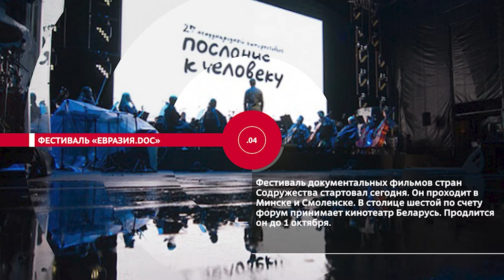НОВОСТИ ЭПИЗОДЫ 27 09 2021